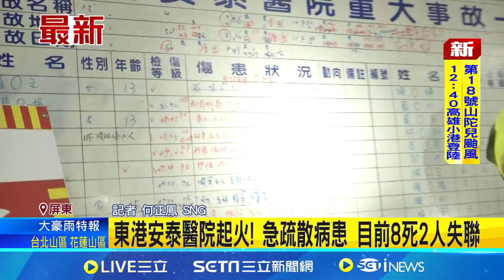颱風天重大惡火! 東港安泰醫院8人死亡2失聯 安泰醫院火警竄濃煙已8死! 1病患1員工仍失聯│記者 何正鳳│【新聞一把抓】20241003│三立新聞台